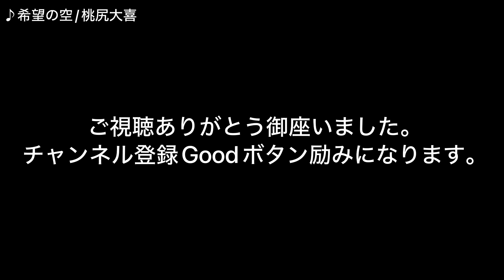【驚愕！】新宿で丸の内サディステックをぶっつけセッションしたら奇跡が起きてしまった。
コンサートのご予約はこちらから！

田尻大喜　Ｏｒｃｈｅｓｔｒａ　Ｃｏｎｃｅｒｔ　２０２３　「Ｂｅａｕｔｉｆｕｌ　Ｊａｐａｎ」

2023年11月2日(木)
会場18:30  開演19:00

【出演】
田尻大喜
Art Of Human Orchestra

【曲目】
Beautiful Japan
JUST ONE WORLD
他

【チケット】
全席指定席

・プレミアム席　15,000円
・S席　7,000円
・A席 （親子席）
　　大人 7,000円
　　子供 1,000円

【プレミアム特典について】
公演当日の会場リハーサルがご覧いただけます。
別途メールでもお知らせ致しますので、プレミアム席をご購入下さった旨を下記メールアドレスまでご連絡ください。

・中学生以上は大人料金となります。

販売開始 7月1日(土)19:00

Web（スマートフォン・PC）／ローソン／ミニストップ／プレイガイド
座席をお選びいただくことが出来ます。（Loppiは対象外です）

Beautiful Japan実行委員会

CDやグッズの販売.SNSはこちらからネット販売はこちらから

田尻大喜/桃尻大喜
『人を笑顔にするトランペッター/作曲家』
Sony music「stand up classic」所属
ネパール日本文化友好大使 名誉市民
日本音楽家ユニオン 関東支部副代表

熊本県に天草に生まれ、ケニア共和国にてトランペットを始める。
東京音楽大学にて、津堅直弘、栃本浩規、高橋敦、アンドレ・アンリ、井上圭、岡本憲昭の各師に師事。
室内楽を林照世、山本孝、水野信行に師事。
東京芸術ウインドにて東京佼成ウインドオーケストラのアカデミー生を経てパリ、ベルリンにて研鑽を積む。
オーケストラ、吹奏楽の客演を務める他、NHK紅白歌合戦をはじめTV番組、映画、アニメ、CM、舞台などマルチに活躍中。
これまでに、矢沢永吉、松崎しげる、藤原紀香、いきものがかり、miwa、SEKAINOOWARI、RADWIMPS、SHINeeなどのサポートミュージシャンをつとめる。
2017.7.7熊本地震をきっかけにソロ活動を始める。
日本全国はもとより、アメリカ、アジア、ヨーロッパ、アフリカ等、年間160本以上開催される公演ではハートフルなプレイと情熱的な旋律で観客を魅了し続けている。
これまでに
「Just Sing A Trumpet」
「JUST ONE WORLD 」
「Colors of the future 」
3作のフルアルバムをリリース。

2018年「JUST ONE WORLD PROJECT」を立ち上げ、世界中の音楽を聴けない子供達にライブを届ける活動を行っている。
2019 熊本アートフェスティヴォ大賞、聴衆賞受賞
2020 LIVE配信アプリPocochaにてメンズライバー1位を獲得。
2021 渋谷伝承ホール ワンマンLIVE「人を笑顔に」にて好評を博す。
2021 第1回 イブラ・グランド・アワード・ジャパン 入賞
2021 SAKURA COLLECTION 2021にて「A-poc」楽曲提供
2021 映画 I'm here! 〜Go! Tokyo!〜 にて「AKATSUKI」楽曲提供
2022 3rdアルバム「colors of the future 」リリース47都道府県ツアー完走。
2022 富士山頂にて御来光ライブを開催。
2022 ネパール ブンガマティー区 文化友好親善大使、及び名誉市民に任命される。
2022 12月にBillboard live TOKYOにてワンマンライブ「The Festival 」を開催し好評を博す。